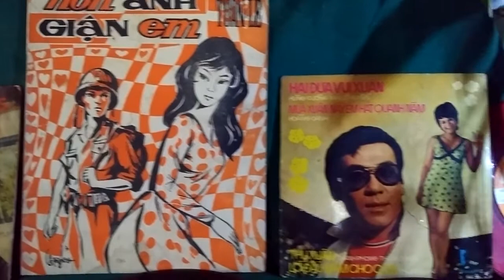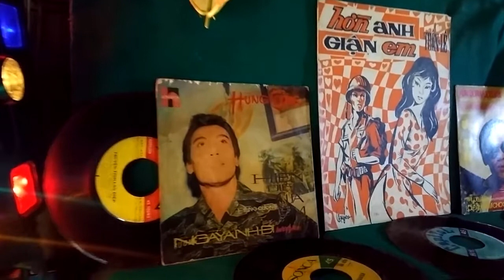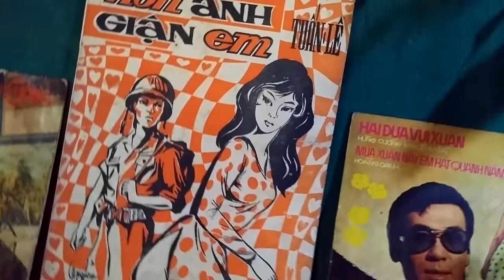15/ HỜN ANH GIẬN EM. Ca sĩ: Hùng Cường & Mai Lệ Huyền . Thu Âm Trước Năm 1975 Tại Sài Gòn .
⭐ Chương Trình Hùng Cường & Mai Lệ Huyền -  Kích Động Nhạc . Thu Âm Trước Năm 1975 Tại Sài Gòn Thời Chính Thể VNCH. Bởi Dĩa Hát Nhựa Xưa Sài Gòn .
© Bản Quyền Thuộc Về Cường Nguyễn Chủ Kênh Cường Nguyễn SG .